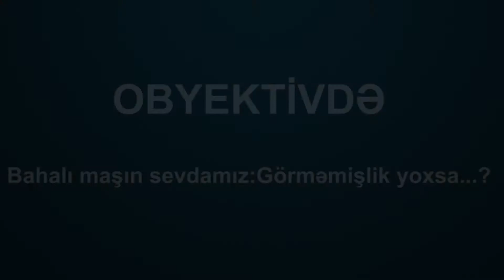OBYEKTİVDƏ: Bahalı maşın sevdamız:Görməmişlik,yoxsa...?